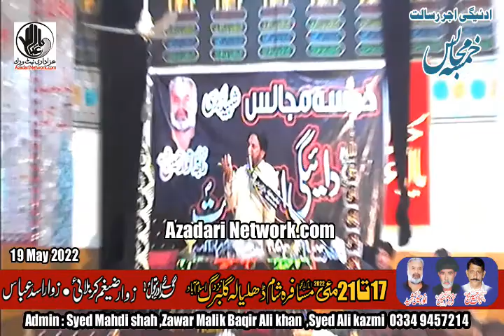Zakir Iqbal shah Bajjar wala || shahdat Ali asghar asw || 19 May Dhalyaal Gulberg islamabad